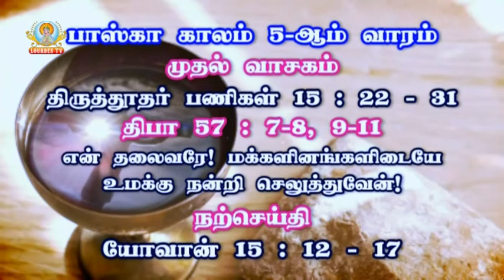Sacred Heart Basilica_Puducherry_19-05-2017_Part-01